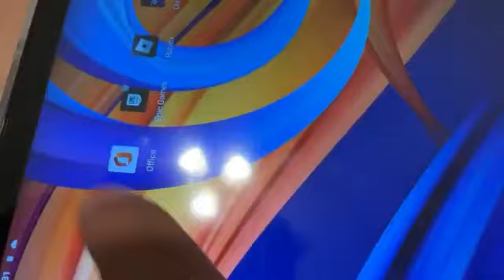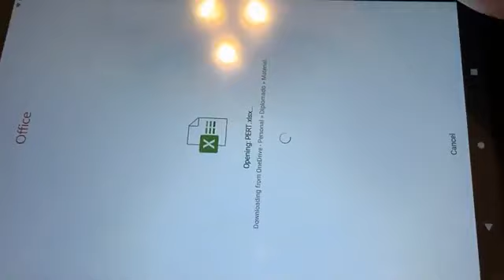ZONKO Newest 2 in 1 Tablet Laptop 10 inch Android 11, Upgraded Huge 128 Storage/512GB Expand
ZONKO 2 in 1 Tablet 10 inch 128GB/512GB Expand Storage 2.4G&5G WiFi Android Tablet PC with Octa Core Processor HD Touchscreen,13MP Dual Camera, GMS Tablet with Detachable Keyboard(5G WiFi Version)

Review of ZONKO 2 in 1 Tablet 10 inch

Introduction
If you're looking for a tablet that can do it all, you should strongly consider the ZONKO 2 in 1 tablet 10 inch. This device is the perfect blend of portability, power, and performance, making it ideal for work, travel, and entertainment. When equipped with its detachable keyboard, this tablet becomes a mini laptop that you can easily take with you wherever you go. The ZONKO 2 in 1 tablet 10 inch offers you a 120 GB/512 GB expandable storage with Octa Core Processor, two-band Wi-Fi connection, 13 MP dual cameras, HD touchscreen, and a powerful battery that can last up to 12 hours.